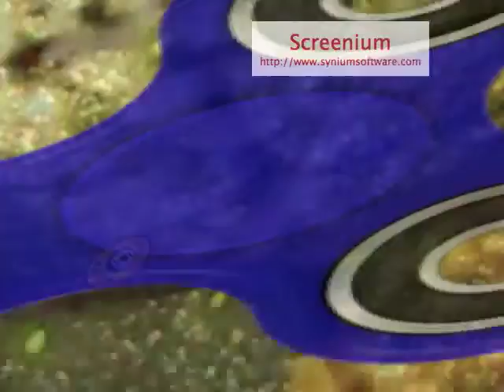innotab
winx club